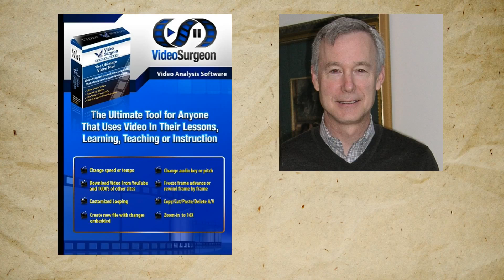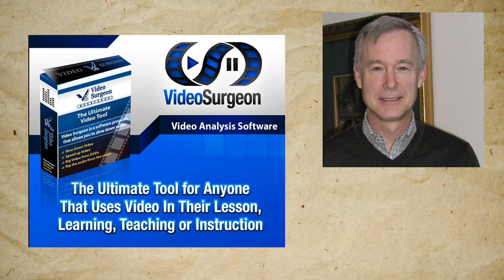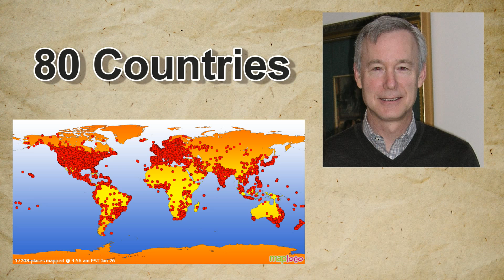Video Surgeon Review|The Best Video Analysis Software Program 2015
Video Surgeon is a video analysis software program. It slows down video, zooms-in, creates loops for repeated playing of a segment of the video. This combination of functions allows user to analyze a technique or form and identify strengths and weaknesses to help users improve the game, skill or playing ability.

Video Surgeon is the ultimate teaching and learning tool. It can transform ordinary video footage into a valuable learning tool by harnessing the power of BOTH video motion analysis and playback review. It allows users to slow down the video to 25% - (or even slower). You can also create looping areas for repetitive playback and you can zoom in. When slow motion, zooming and looping are employed at the same time, you have a powerful tool to assist you in analyzing video and extracting and maximizing your learning potential.

Anyone that uses video in their training, instruction, lessons, teaching, or practice will benefit from this program, regardless of the field or endeavor (Guitar, Golf, Martial Arts, Dance, Banjo, Sax, violin, Yoyo tricks, snowboarding, baseball, hockey, cycling, etc.)

Video Surgeon is loved by hundreds of guitarists, sports players and training guru's.

It's the ultimate tool that has helepd dozens of  marketers, training gurus's and students learn better through it's slo-mo, looping, and other

Amazing features that you will not find anywhere!!